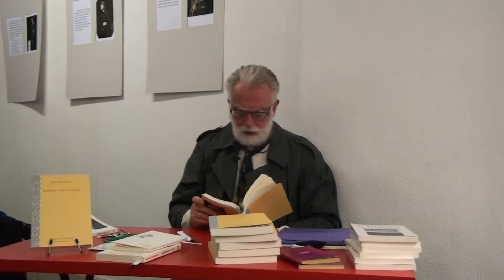Jean Paul Klée à propos de Dadelsen ( le bonheur de Larizza)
Lecture du 16 Novembre au centre culturel alsacien dans le cadre de carte blanche à Jean Paul Klée...grand amateur et grand connaisseur de l'oeuvre de Dadelsen, ici un poème issu de l'ouvrage "  bonheur de Larizza "...